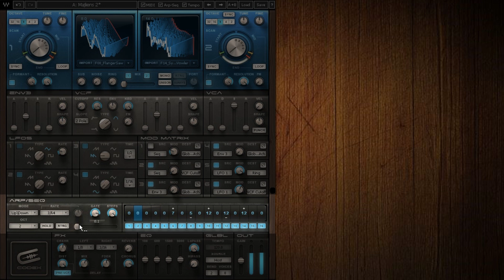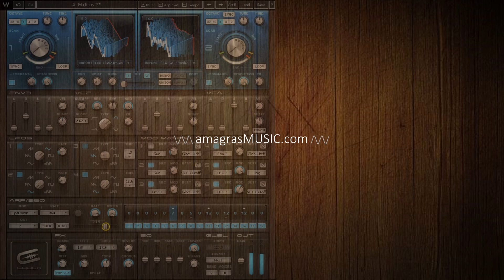Get the most out of Waves CODEX without knowing synth programming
For people who don't know how synthesizers work this area up here may seem like rocket science, for them the only possibility is to push buttons in the hope of finding some useful sounds and using the presets provided by the manufacturer or downloaded from the internet (that is the same people who later engage in discussions of the type "this synth is better than this" without realizing that they are comparing different types of synthesis). But even in these cases there are some controls that can help us modify the sound in a familiar and meaningful way.

For example, the middle area here is the arpeggiator and sequencer responsible for generating movements even if we are playing a single key. Adjust RATE to change the speed of this movement and adjust MODE to change the order of movement. SWING moves the movement in portions outside the grid creating more organic rhythms and with a humanized feel.

The area below has some familiar effects too. CRUSH is a bit crusher, a tool capable of transforming the texture of a sound with the turn of the button. We also have a stereo delay, a drive, reverb, chorus, a 4-band EQ and two filters. Use them to shape the signal as close as possible to the idea you have in mind before the mixing stage.